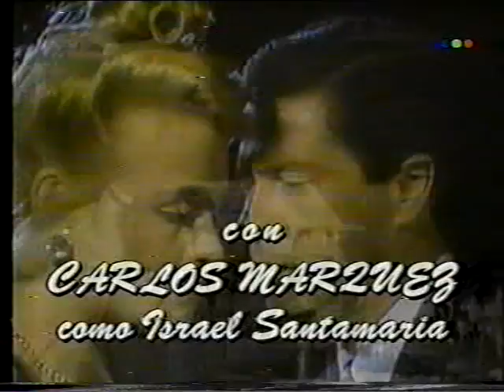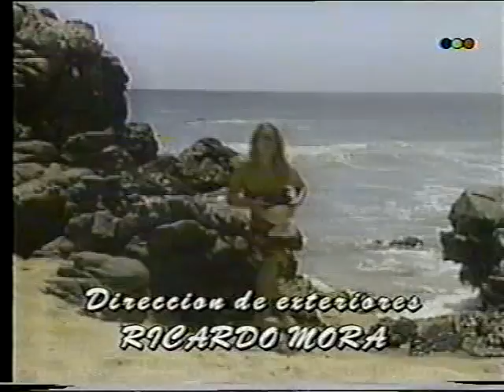Il disprezzo (El desprecio) telenovela sigla per Canal 13 Telefe argentina